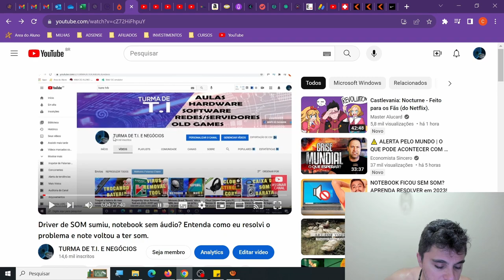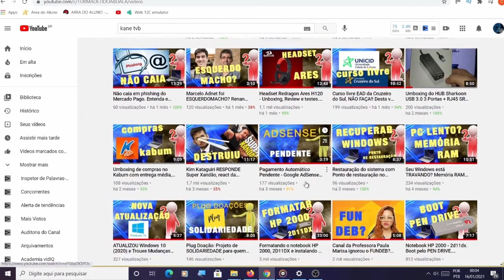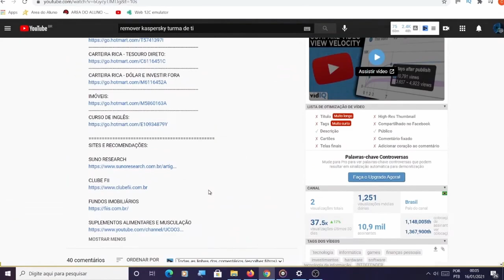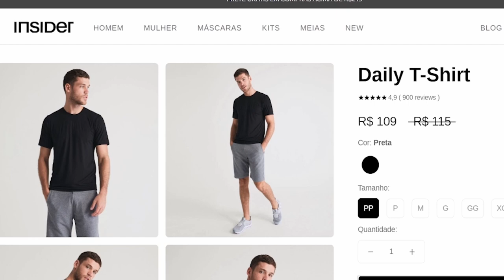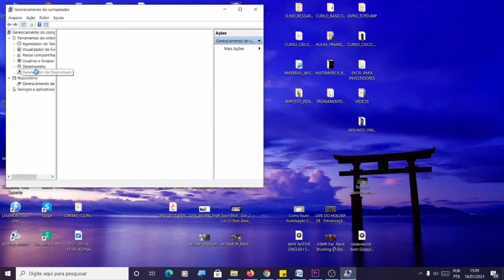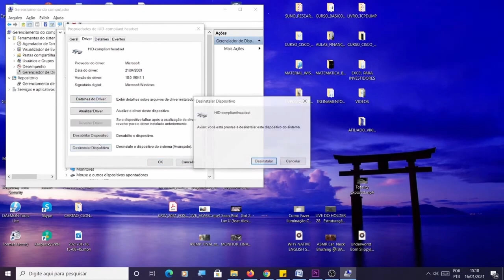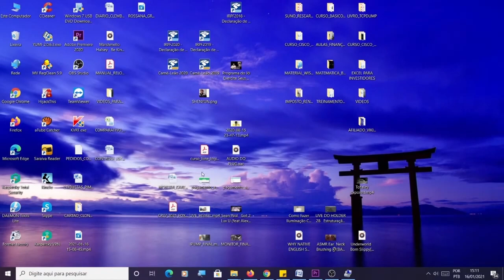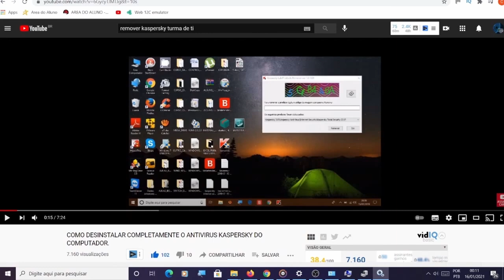Driver de SOM sumiu, notebook sem áudio? Entenda como eu resolvi o problema. React